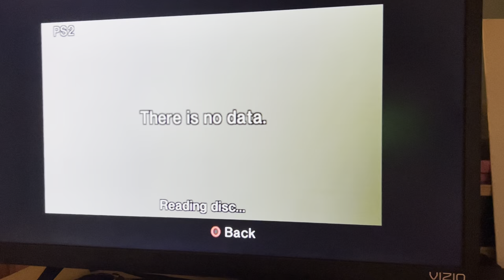Opening to SpongeBob SquarePants season 5 disc 4